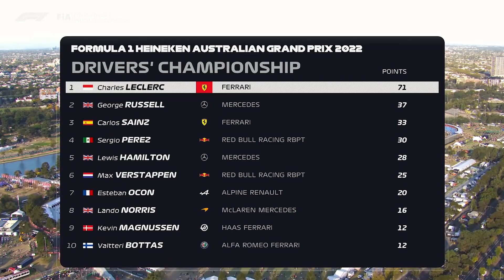F1: PROBLEMAS DA RED BULL COMEÇARAM ANTES DA LARGADA NA AUSTRÁLIA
No F1Mania Em Dia desta terça-feira, 12 de abril, Gabriel Gavinelli fala sobre o Grande Prêmio da Austrália e os problemas sofridos pela Red Bull.

De acordo com o Corriere, os problemas começaram antes mesmo da largada da F1 em Melbourne.

Por outro lado, Charles Leclerc diz que não precisa fazer “nada especial” para vencer com o Ferrari F1-75.

O F1Mania em Dia é o quadro com as notícias e informações mais importantes do mundo do automobilismo de segunda à sexta-feira, sempre às 19h (horário de Brasília, GMT -3).

Edição: Fernando Nunes/ Gabriel Gavinelli